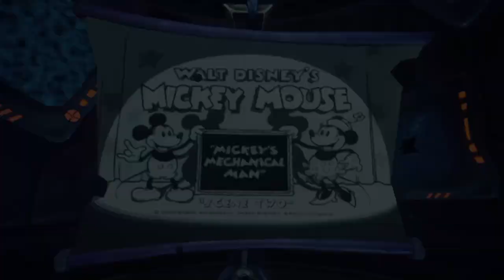Epic Mickey Rebrushed Part 5 Tomorrow City Gameplay Walkthrough Nintendo Switch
Get ready for a magical adventure! Join Mickey Mouse in Epic Mickey Rebrushed! Explore a wasteland full of Disney's timeless characters and stories! Wield the magic brush: paint to create, thinner to alter. Every choice shapes the story! Revamped graphics enhanced visuals, NEW abilities, gameplay & exciting challenges! Platfomer, puzzles & battles! Playing on the Nintendo Switch! Also available on PS4, PS5, Xbox One, Xbox Series X/S, & PC! LETS GO!